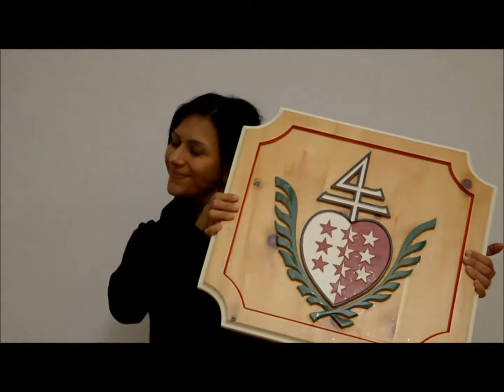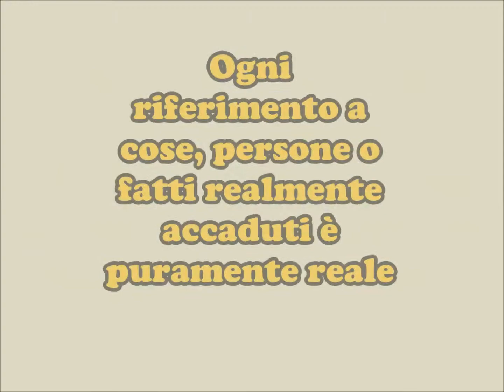Sigla Grosso guaio a Lezzenduarf 2014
Sigla pièce teatrale 2014 compagnia Fessilsuppu, Grosso Guaio a Lezzenduarf